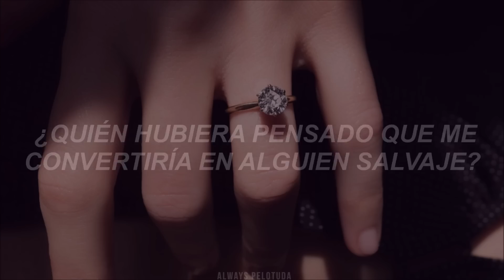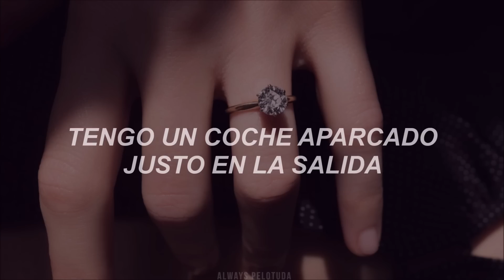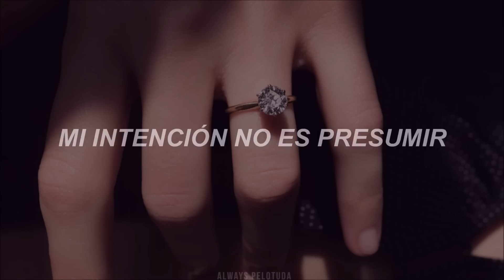[ Ariana Grande ] - 7 Rings (Remix) ft. 2 Chainz // Traducción al español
ADMITO QUE ME GUSTO MUCHO OC.

[ Lyrics ]

My ideas are priceless, I know I'm the nicest
I knew you would like this, I must be psychic
I'm from the streets, baby, I'm nothing like them (Tru)
She's sweet in the day, but freaky when night come (Tell 'em)
It's mine, invested (Uh); I spend it on necklace (Uh)
I got the cash if I don't get credit (Uh)
And I'm well respected so she feel protected
So scratch all the exes (Ex), it's next like contestants (Woo)
Blessings, no stressing, no flexing
Got one car parked right in the entrance
Got one car parked right at the exit
See, you didn't expect this, you think like a robot
I put bands in yo face like botox

(Yeah) I want it, I got it, I want it, I got it